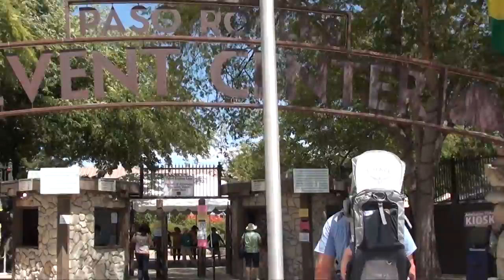2014 7 26 Mid State Fair